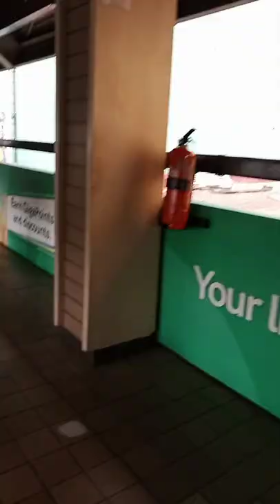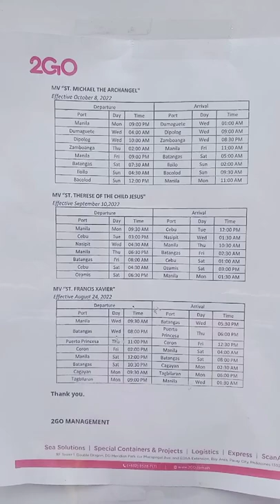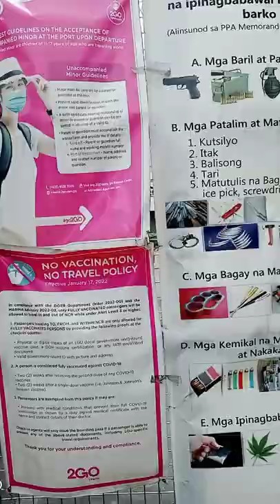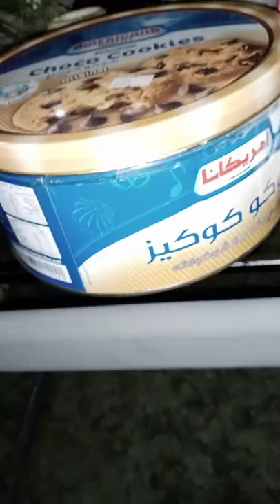commute papuntang manila pier 4 from pampanga || may sinundo lang po 😁 || Dancing myra vlog